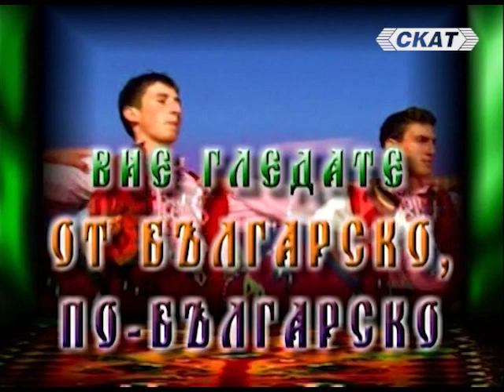Димитър Лукарски - “Една Яна между девет брата“